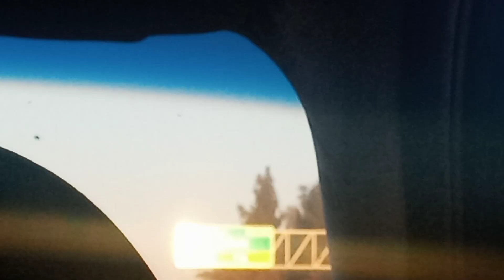6459:SB I-5 from El Toro Rd and La Paz Rd & Exiting on La Paz Rd | 1959 La Paz Rd bridge DEMOLISHED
The old La Paz Rd bridge was demolished a few months ago. I did a full description in a previous video that I filmed here a week ago but I only saw the top of the bridge not underneath so I decided to film an updated video of the construction project. They need to build another portion to finish the project.

Filmed: Thursday July 6, 2023